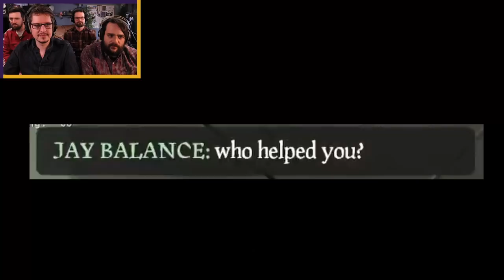Shanty Surprise | Open Crewsing in Sea of Thieves | Old Maui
Nobody expects the shanty inquisition! Watch as we surprise unsuspecting players in open crews on the Sea of Thieves with song